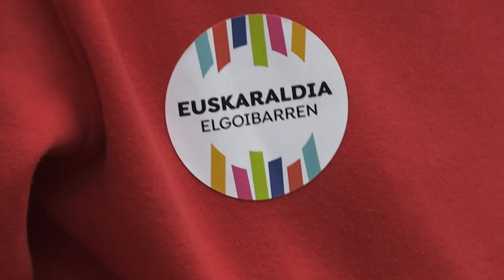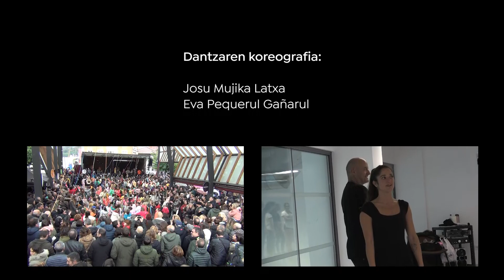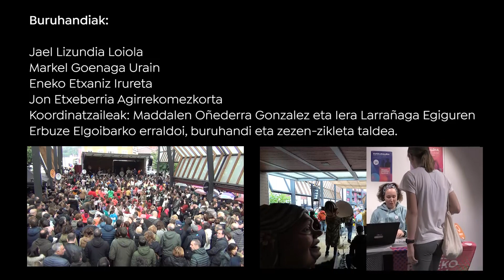3. EUSKARALDIA Elgoibarren: hasiera ekitaldia (2022-11-19)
HITZEZ EKITEKO GARAIA

Antolatzaileak:
Elgoibarko EUSKARALDIA Taldea, Biraka dantza elkartea eta Inazio Bereziartua Musika Eskola

Babesleak:
Elgoibarko Udala
DANOBATGROUP
Eusko Jaurlaritza
Gipuzkoako Foru Aldundia

Koordinatzaileak:
Imanol Larrañaga Juaristi – Elgoibarko Izarra
Kristina Zuatzubizkar Arrieta – Elgoibarko Udala

Dantzaren koreografia:
Josu Mujika Latxa
Eva Pequerul Gañarul

Musikarien eta kantarien koordinatzaileak:
Koordinatzaileak: Aitor Nova Alvarez eta Imanol Garaizabal Agirregomezkorta

Musikariak:
Baxua: Miguel Laguna Murillo
Bateria: Julen Larreategi Fernandez
Gitarra: Richar Fernandez Vega
Teklatua: Asier Artzamendi Mujika

Kantariak:
Nerea GilEpelde
Xabi Larrañaga Etxabe
Ainhoa Garaikoetxea De Andres

Aurkezleak:
Miren Agirre Arrese
Julen Ansola Irureta

Elgoibarko EUSKARALDIA Taldeko kideak
Ane Astiazaran Makazaga
Abel Arriaga Altzibar

Buruhandiak:
Jael Lizundia Loiola
Markel Goenaga Urain
Eneko Etxaniz Irureta
Jon Etxeberria Agirrekomezkorta
Koordinatzaileak: MaddalenOñederra Gonzalez eta Iera Larrañaga Egiguren
Erbuze Elgoibarko erraldoi, buruhandi eta zezen-zikleta taldea.

Atrezzo-lanak:
Sebas Larrañaga Uriguen
Jon Barandiaran Etxaniz

Grabazio- eta edizio-lanak:
11 ikusteko